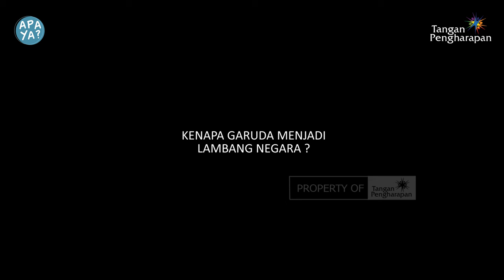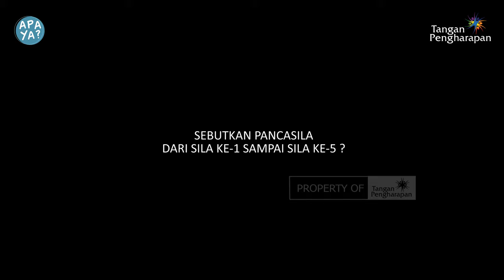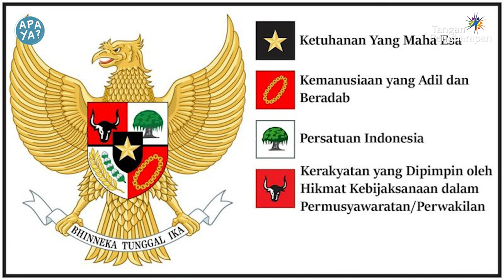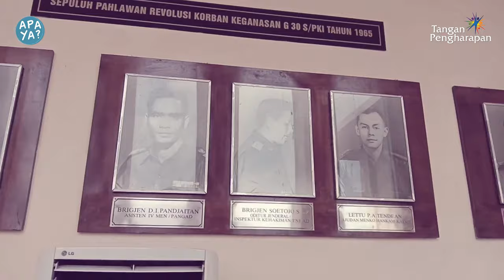APA YA | TANYA ANAK PEDALAMAN | EP 02